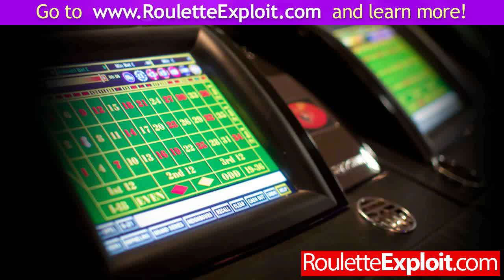beat roulette using system ★100%★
how to win roulette wheel